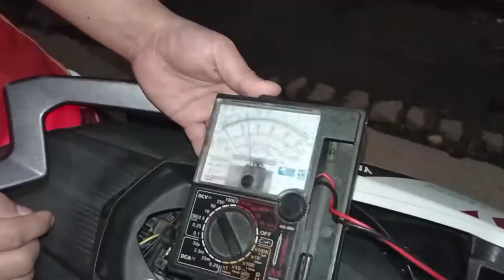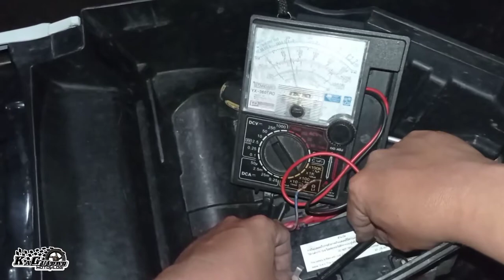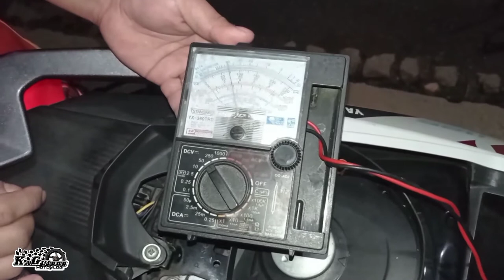Grounded M3/ Nagsstart kahit naka Off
wazzap mga KaGulong? Itong video na ginawa ko ay pwedeng mangyare sa inyo.. kinatakot ko ito  sa motor ko kayaginawan ko ng video  kung pano ko sya inayos sana magustuhan at makapulutan ng aral salamat and ridesafe